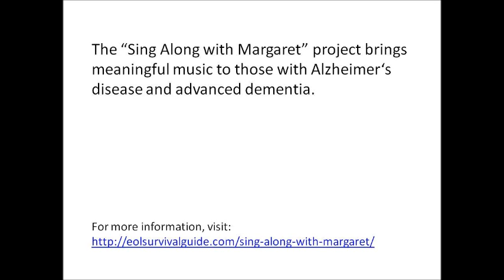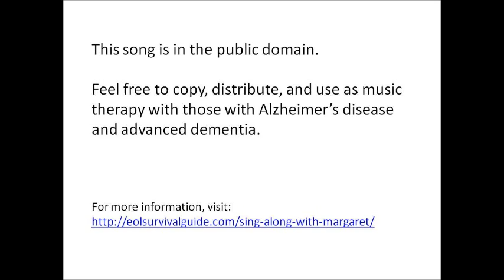Du, Du Liegst Mir Im Herzen ("Sing Along with Margaret")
"Sing Along with Margaret" is a unique project that brings meaningful music to people with Alzheimer's disease and advanced dementia.

Margaret is 84 years old and she has Alzheimer's disease. While she has lost almost all her ability to talk, she can still sing! And music has become one of the main ways she communicates. The “Sing Along with Margaret” project is unique because this music is not only for people with Alzheimer’s disease, it is sung by a special lady with the disease, and she wants to share her joy with others.

Margaret’s son, Doug, plays the musical instruments and sings along with Margaret but her voice can be heard on every song. This music is being shared here so that others may use it as music therapy with people with Alzheimer's disease and advanced dementia. These songs (unless otherwise noted) are in the public domain.

“Sing along with Margaret’ and “The End of Life Survival Guide” are trademarks/servicemarks of Advantage Consulting Services, LLC.